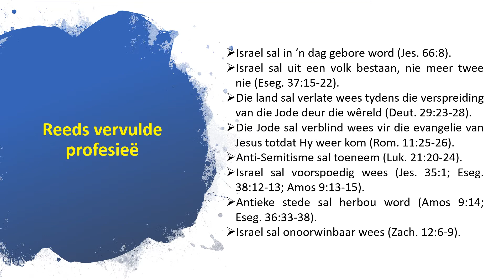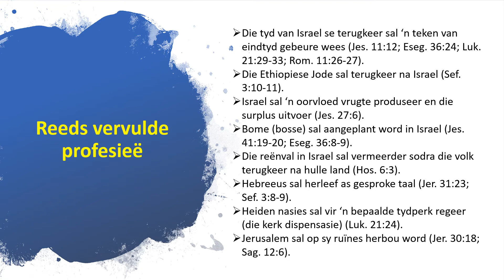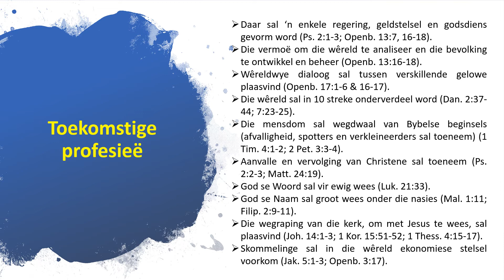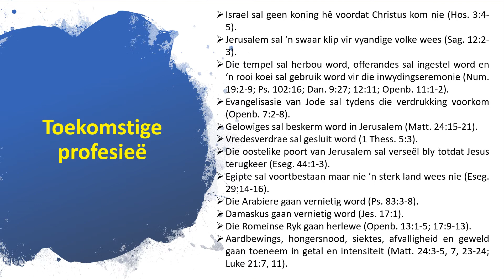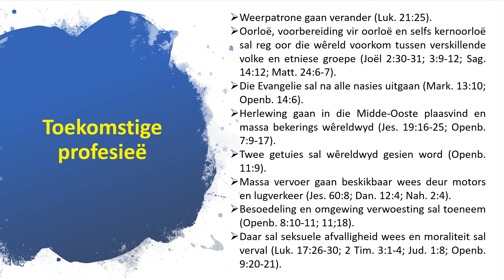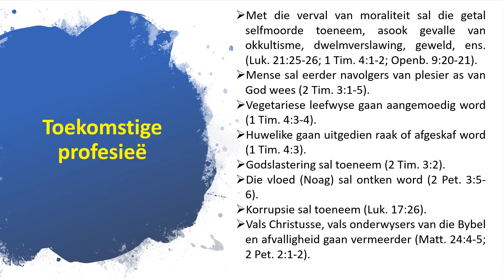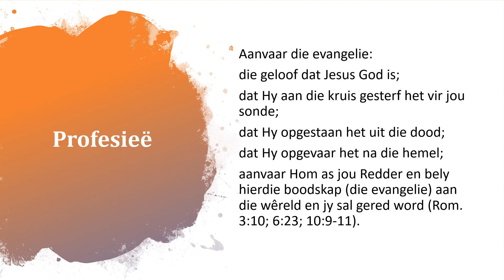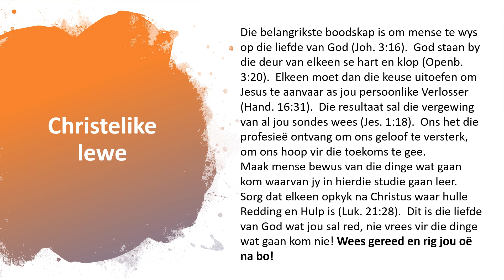8 Profesieë (Deel 2). Vervulde en komende profesieë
Die akkuraatheid van profesieë word weereens gesien in vervulde profesieë.  Daar word gekyk na profesieë wat besig is om tot vervulling te kom.